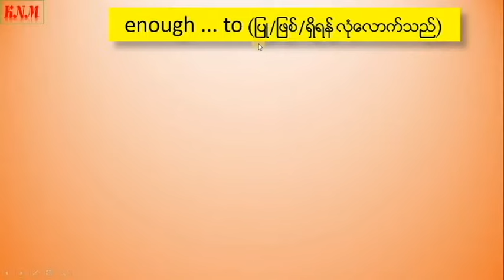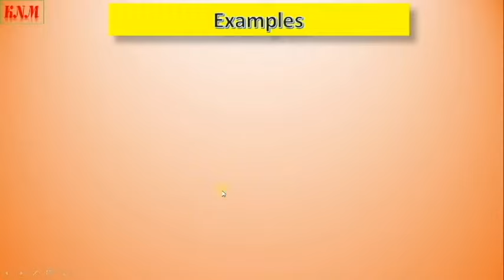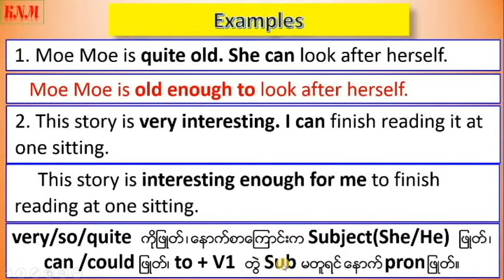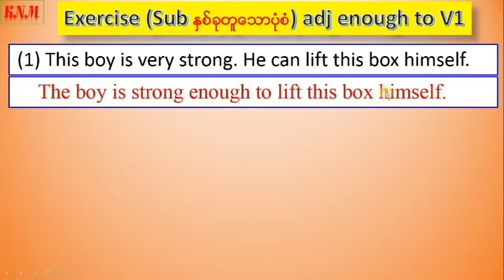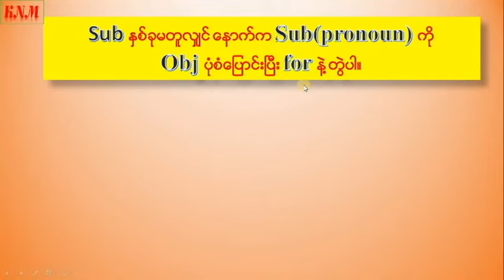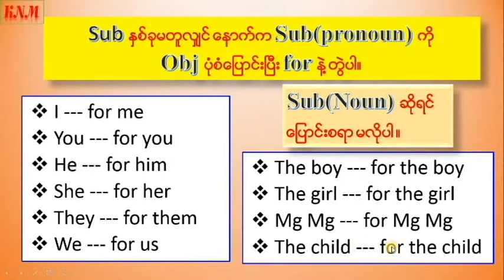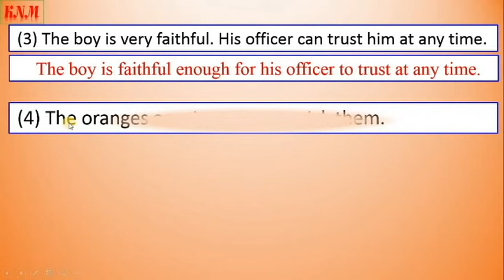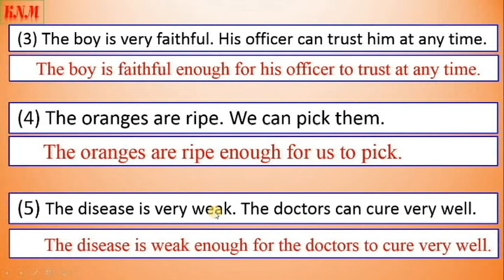enough to ပြု၊ဖြစ်၊ရှိရန် လုံလောက်သည်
Welcome to KNM Education Channel. This channel is for everyone who is trying to study English Grammar, Speaking and Listening Practice and English lessons for all students. Thanks a lot for watching videos. If there is something to say, write in comments.Warmly welcome to KNM Education Channel. Thanks a lot for watching video.